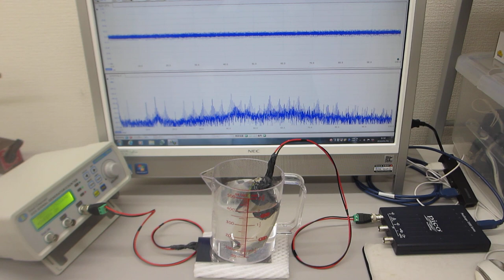メガヘルツの超音波システム（超音波の発振制御技術の応用）